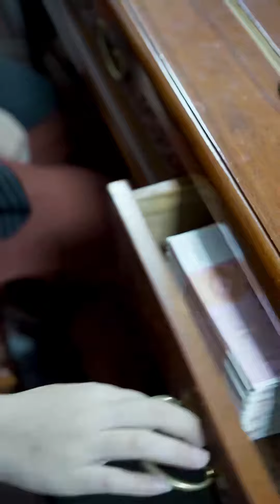無賴員工欠移工錢不還，還請董事長幫忙還錢，以為董事長會拒絕沒想到反倒答應了！【栀雅娜】】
大家好，這裡是栀雅娜
不忘初心，砥砺前进，
希望我的視頻可以讓你鼓起勇氣，
微笑每一天！
來了就關注吧！